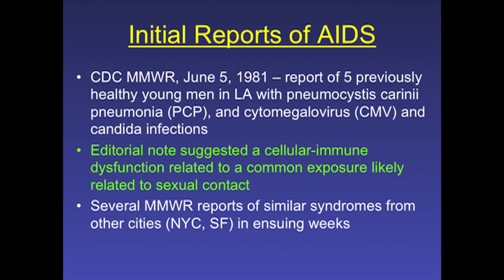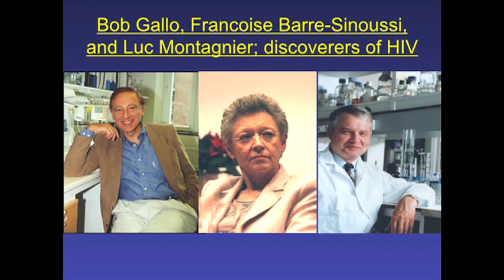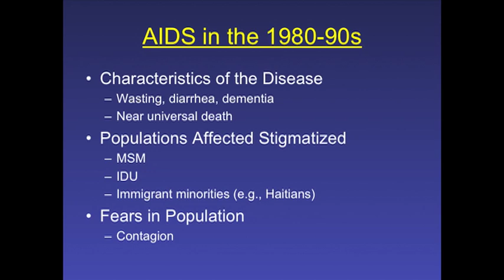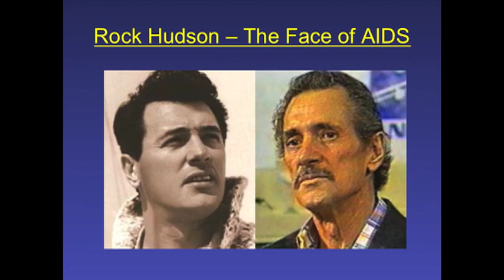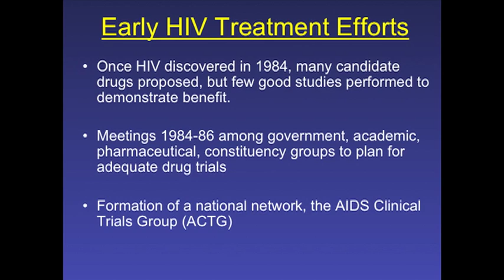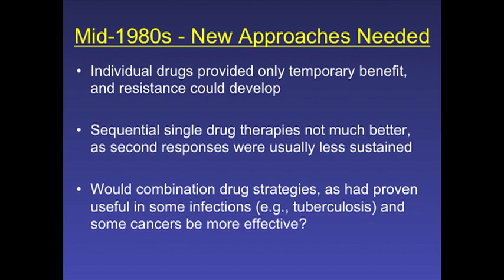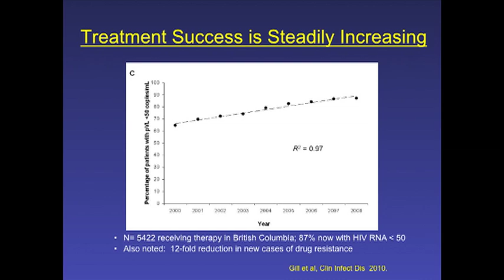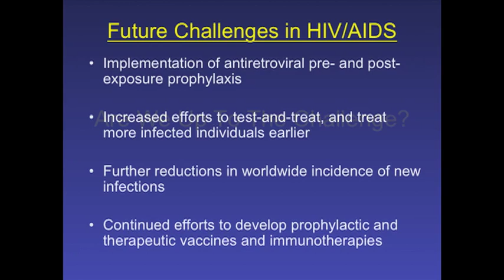HIV/AIDS at 30 -- Then and Now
Welcome and Introduction by Dr. Jur Strobos.  Retrospective of 30 years of HIV/AIDS by Dr. Martin Hirsch.